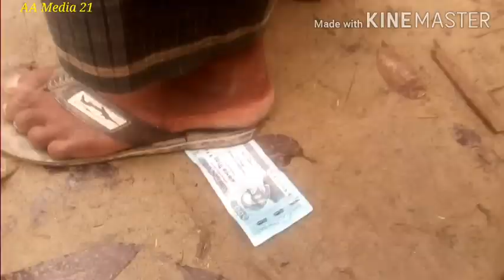Funny_Videos New Best Funny video 2020_Episode 02_Best new comedy video.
In this video You are Watching, New best funny video 2020 || Episode 02 || By Bindas_Comedy

This video contains are shooting at that place Baisari, Banaripara, Barishal.

Director - MD Nazmul Islam
Producer - MD Nazmul Islan
Camera Man - MD Nazmul Islam
Editor - MD Nazmul Islam

Actors - Nazmul, Sajol-1, Abdullah, Sajol-2, Hamim, Sayed, Harun, Sujon, Sohag, Munim & Sumon.